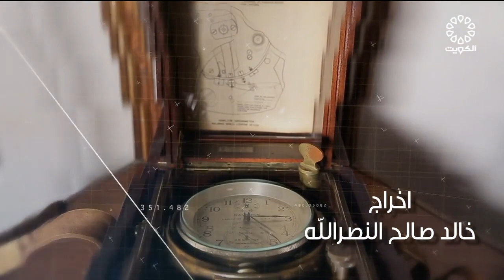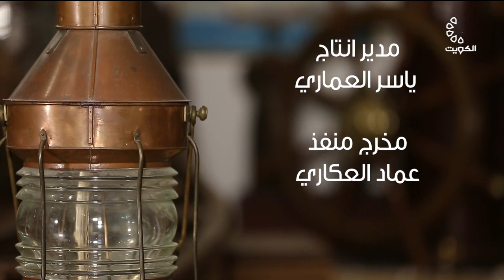برنامج متحف التراث البحري 7-7-2023